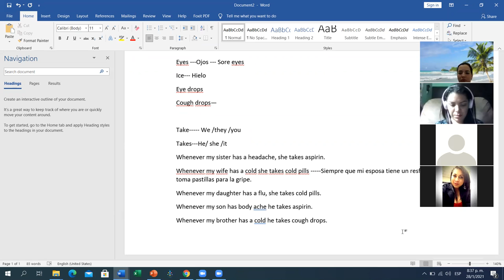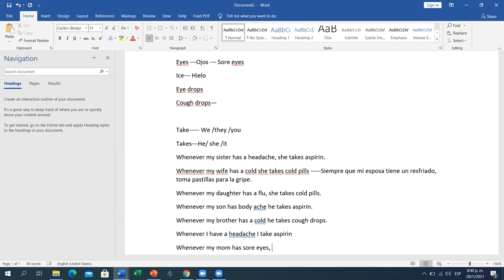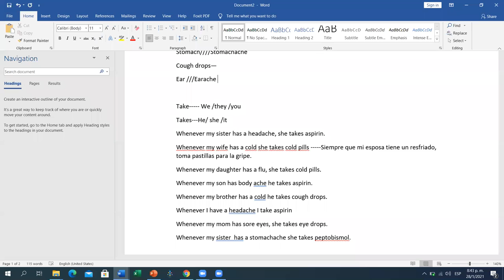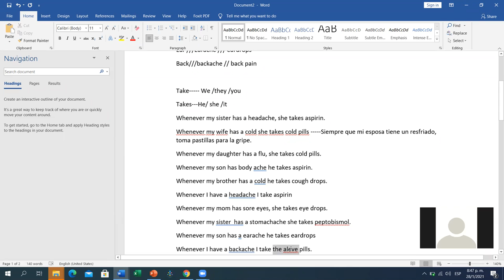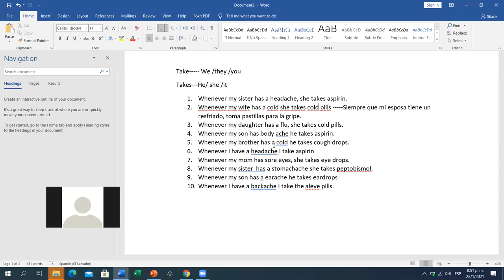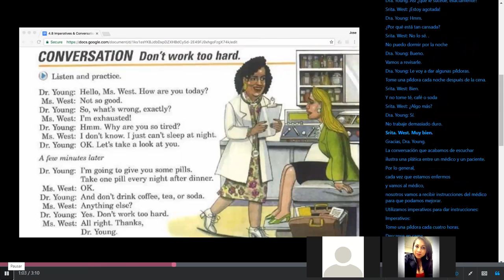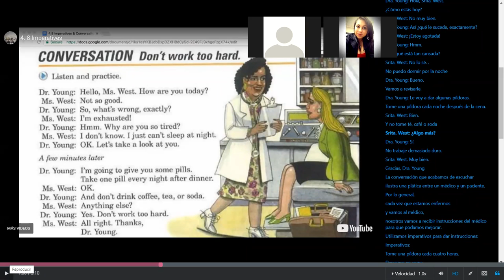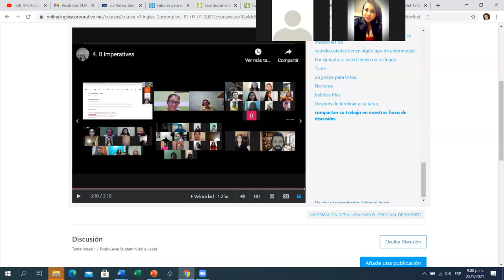Ingles Corporativo- Day 4 part 2 P3-04-8-9-PM